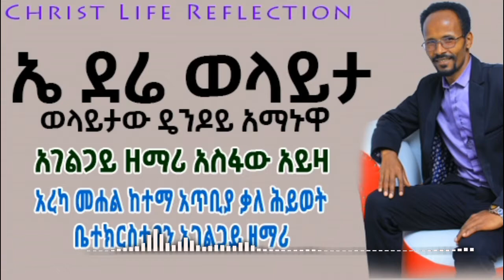Asfaw Ayiza E Dere Wolaytta አስፋው አይዛ ኤ ደሬ ዎላይታ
Asfaw Ayiza E Dere Wolaytta አስፋው አይዛ ኤ ደሬ ዎላይታ New Amazing Gospel Song